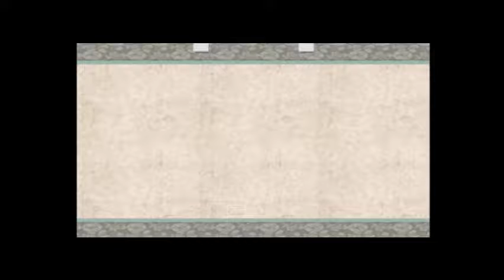Let's play Okami - épisode 4 Sauvons les arbres gardien!